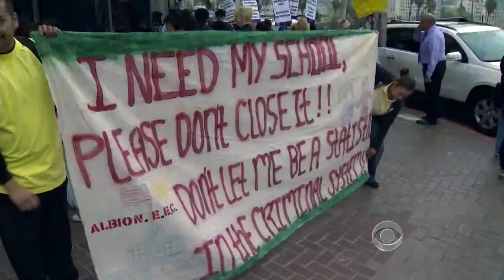Budget pressures squeezing L.A. schools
State budget pressures are forcing the Los Angeles Unified School District to have the smallest summer school program its ever had. And, as Ben Tracy reports, billions more in cuts could be on the way.